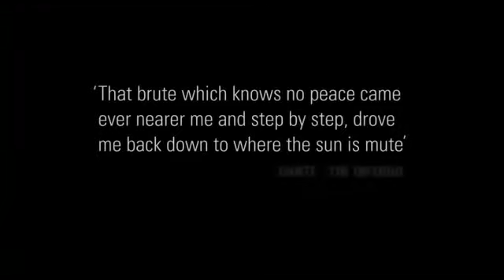1983 Russian Hospital